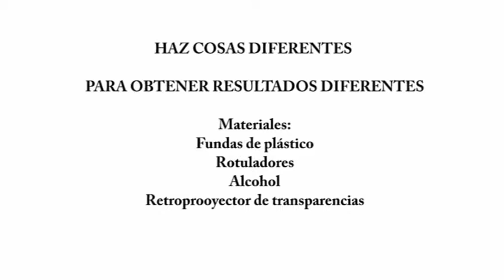Disoluciones.3ºPMAR IES Enrique Tierno Galván. Leganés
Disoluciones. Trabajo de alumnos de 3ºPMAR del IES Enrique Tierno Galván de Leganés, Madrid.